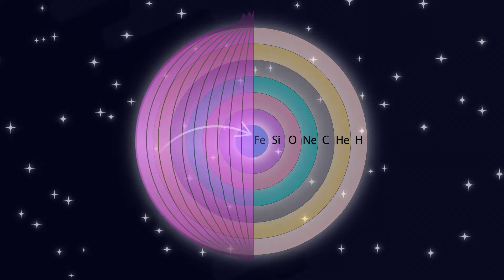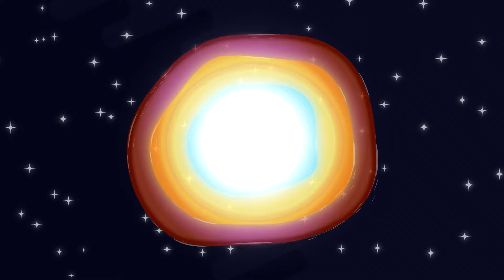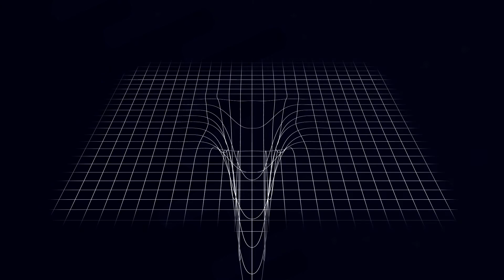⏱ COMMENT NAÎT UN TROU NOIR ? | Astrochrono #2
Astrochrono, c'est 4 minutes pour comprendre un sujet d'astronomie ! Aujourd'hui, les conséquences d'une supernova et la création d'un trou noir !

Photo d'introduction (rémanent de supernova W49B) : X-ray NASA-CXC-MIT-L.Lopez
Illustrations et montage : J. Robert